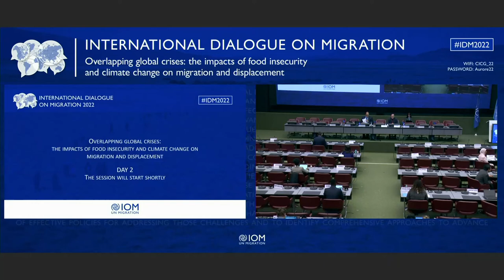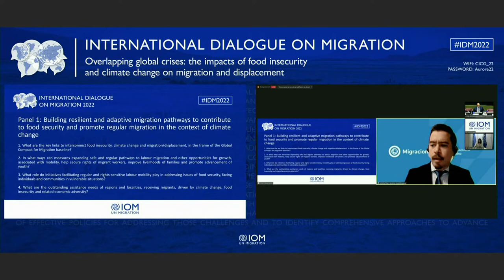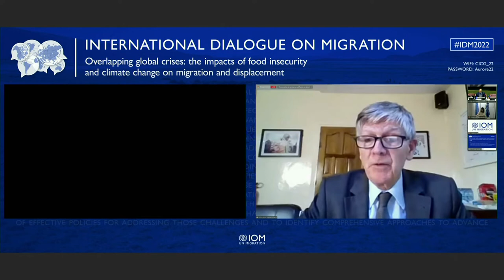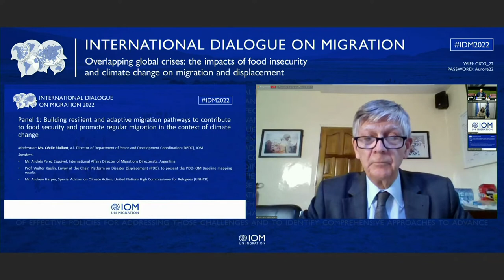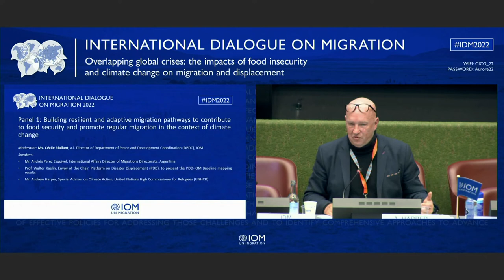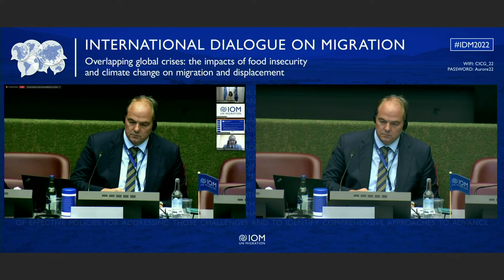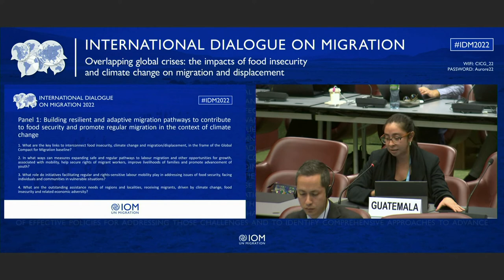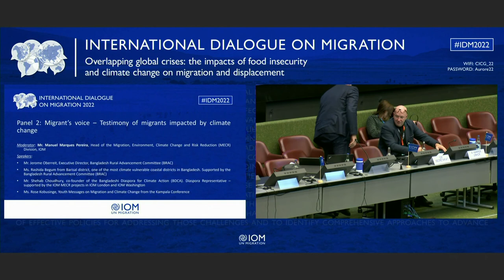IDM 2022 - Day 2 - Panel 1 (FR)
Panel 1: Building resilient and adaptive migration pathways to contribute to food security and promote  regular migration in the context of climate change

Opening safe and accessible migration routes for climate-affected migrants is an increasingly important tool for tackling humanitarian as well as developmental crises due to climate change and food insecurity. It is worth taking stock of actions undertaken on the local,  national and regional levels to avert risks facing migrants in transit and to build the capacities of communities to respond to the needs of vulnerable groups.

Moderator: Ms. Cécile Riallant, a.i.Director of Department of Peace and Development Coordination (DPDC), IOM

Speakers:
•Ms. María Florencia Carignano, National Director of Migration, Argentina
•Ambs. Rabab Fatima, Co-facilitator of the IMRF Progress Declaration and current Under-Secretary-General and High Representative for the Least Developed Countries, Landlocked Developing Countries and Small Island Developing States (OHRLLS)
•Mr. Filippo  Grandi, United Nations High Commissioner for Refugees (UNHCR) to discuss complementary pathways
•Prof. Walter Kaelin, Envoy of the Chair, Platform on Disaster Displacement (PDD) -to present the PDD-IOM Baseline mapping results